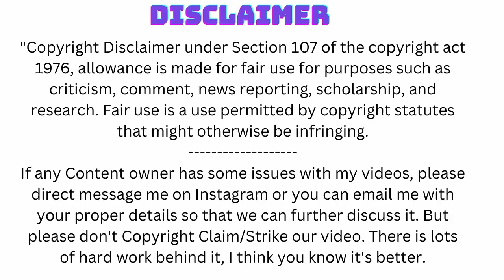Raluca Raducu's Inspiring Fitness Journey From Sedentary to Strong || fbb muscles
Follow Raluca Raducu's fitness journey as she transforms her sedentary lifestyle into a strong and healthy one.